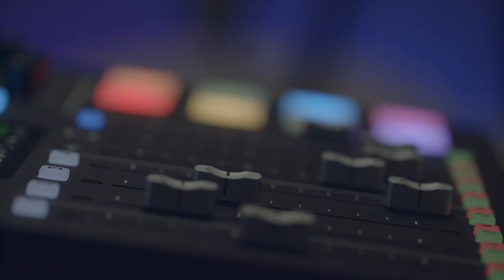Time: the most valuable tool for our health | Evening Rounds E:06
From New Zealand to the United States, Dr. Ngozi Ezinwa brings a global perspective to managing chronic disease. Beloved by her patients, Dr. Ezinwa’s disarming approach combines her gift for listening with practical wisdom gleaned from her unique experiences.

0:00 – Intro
1:13 – growing up in New Zealand in the country and doing outdoor activities
2:28 – Her mom influence on her becoming a doctor
3:21 – Sky diving and serving family
5:19 – The boy who got her to the USA and the transition in medicine, experiences at Johns Hopkins
8:37 – time at the World Health Organization working in Geneva and the impact of working with their team
11:13 – Working as fellow at NIH, National Institutes of Health on neglected tropical diseases
12:10 – Working with the Red Cross after the Tsunami and the value of looking at things from a systems level
13:41 – Managing chronic disease and lifestyle medicine. Defines lifestyle medicine.
16:50 – time: the biggest community health barrier and how she tried to manage her time including the complex pregnancy that moved her to work towards balance in her life
20:27 – Chronic disease and time. Working with patients to make small improvements.
24:24 – Recharging and scheduling activities that are important but not urgent. Influence of family on her priorities.
27:28 – Dr. Ezinwa shares insight as the only provider with all five star ratings: meeting someone where they are and take time with patients. Challenges of family medicine and advocating for patients.
32:33 – patients with good outcomes
34:15 – mantra in life: peace of knowing that God has a plan and how God doesn’t give a spirit of fear but of love, power, and a sound mind
35:00 – overcoming shyness and the trip she and her mom took around the world
36:29 – Thank yous and evening rounds